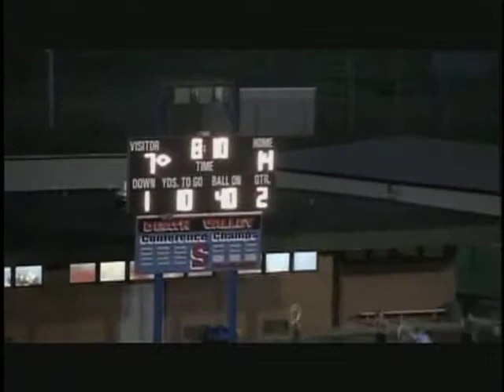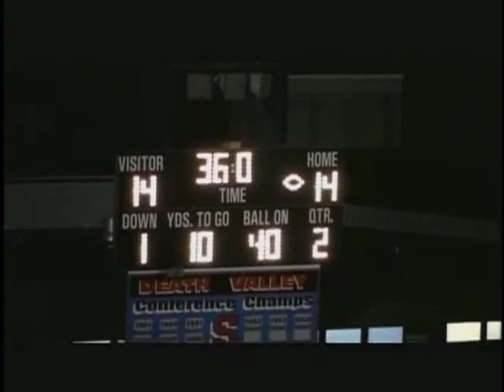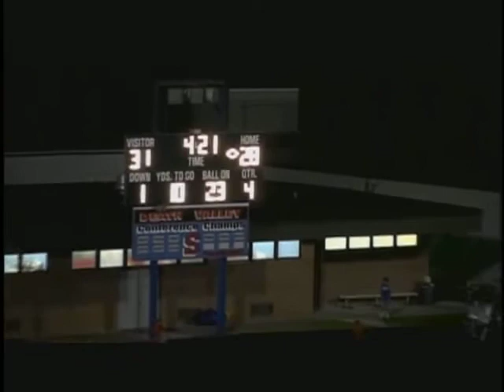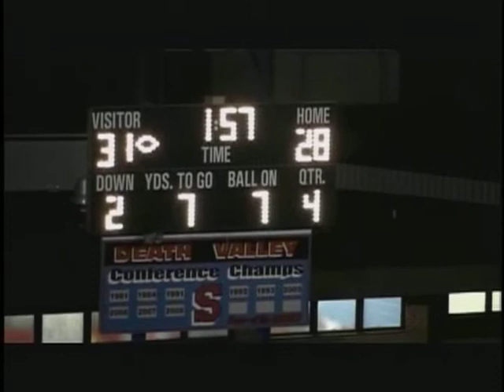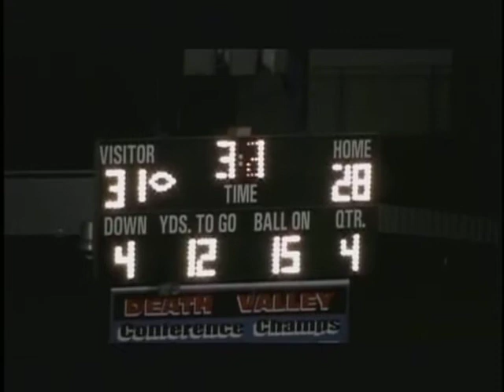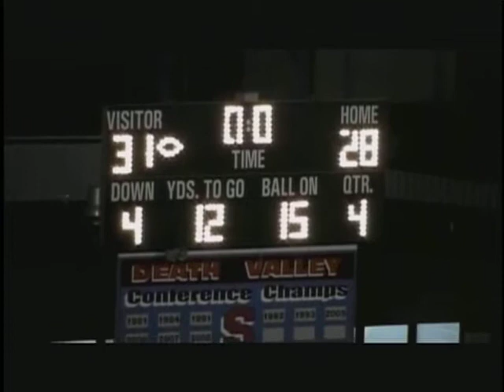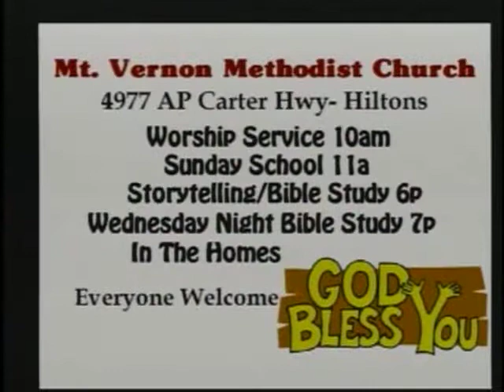2010 - Gate City @ Sullivan South (TN) (GC Film)